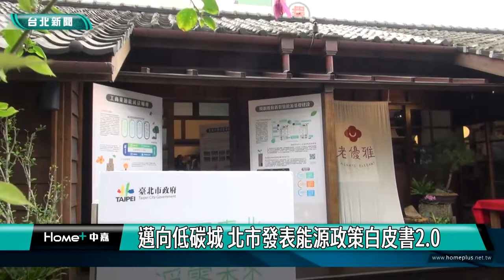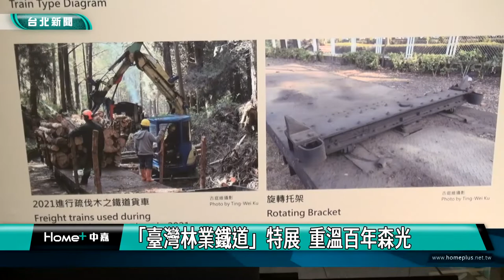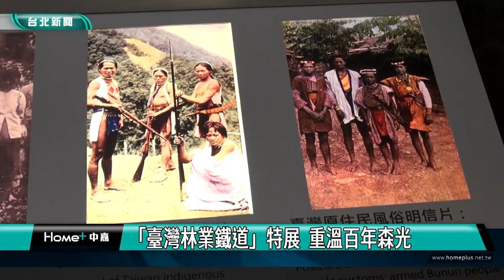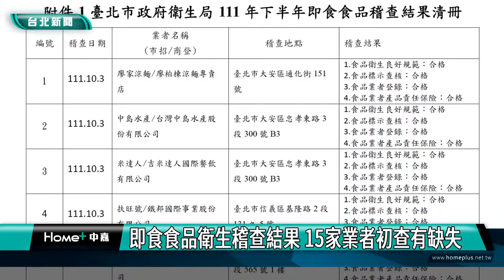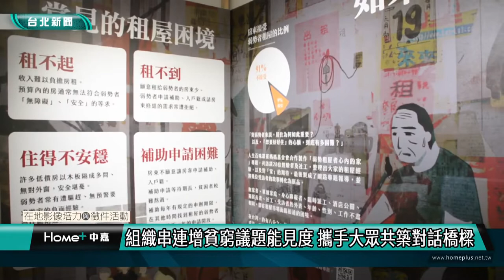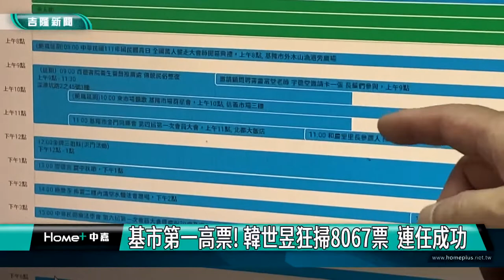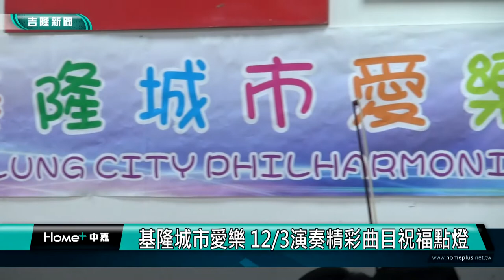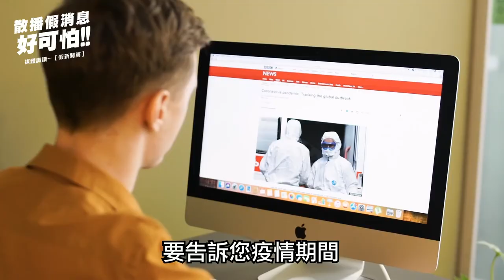中嘉台北新聞-20221201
00:20 邁向低碳城 北市發表能源政策白皮書2.0
06:57 童心寶貝時尚體驗秀 為公益拍賣暖身宣傳
11:33 「臺灣林業鐵道」特展  重溫百年森光
20:33 即食食品衛生稽查結果 15家業者初查有缺失
25:08 長者有「普羅模式」 有效持續運動好輕鬆
30:03 從生活經驗出發 窮學盟帶領大眾看見貧窮議題
33:26 白晝之夜萬人齊聚 士林化身不夜城
36:03 人權辦桌熱鬧開飯 持續搭起多元對話空間
40:04 基隆市第一高票! 韓世昱狂掃下8067票  連任成功
43:42 違規騎車闖入鎖籃球場3天 作法惹議
47:52 19米聖誕樹 12/3點燈 帶來平安與祝福
50:00 張榮發基金會攜手長榮桂冠-認購「兔寶」再義賣
52:59 預防失智 基隆醫院:多運動、多社交、多動腦

臉書追起來
Home 中嘉- 吉隆有線電視

趣聞不漏接
吉隆官網(中嘉新聞)

喜歡看電視?